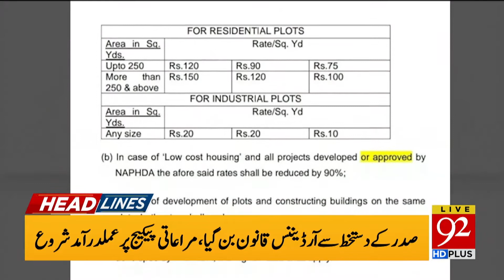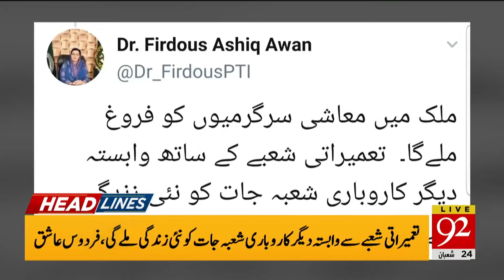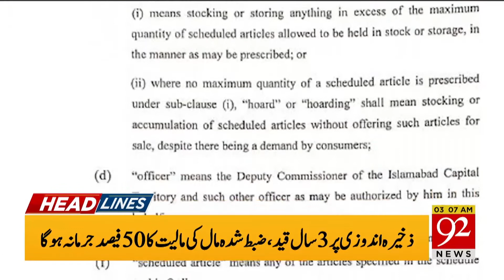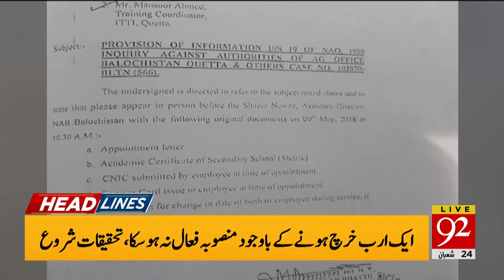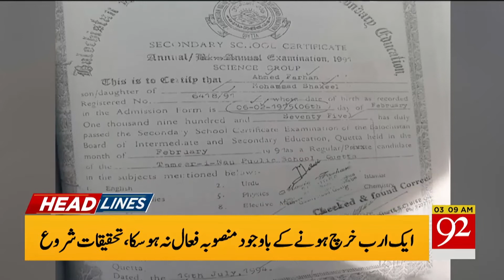Headlines | 11 PM | 17 April 2020 | 92NewsHDUK